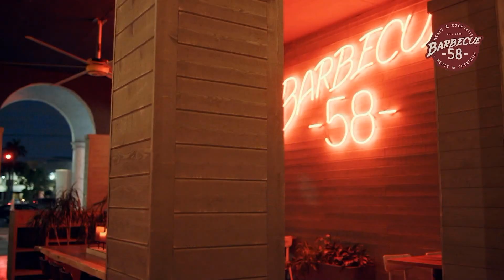SIN PLAN PARA PROTEGER CONTRA EL COVID19 | La Mañana de EVTV | 04/06/2021 S4